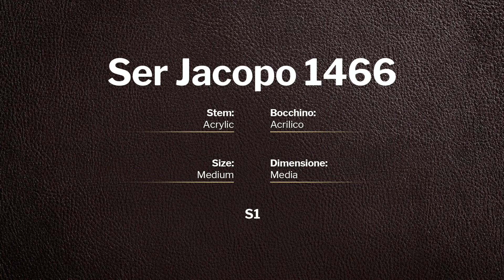Ser Jacopo S1 - pipe 1466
Ser Jacopo S1